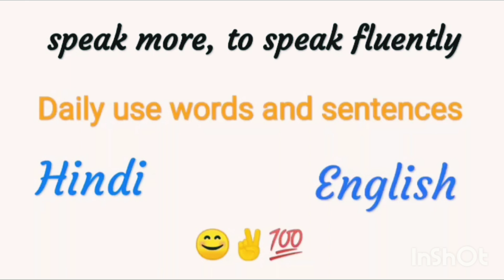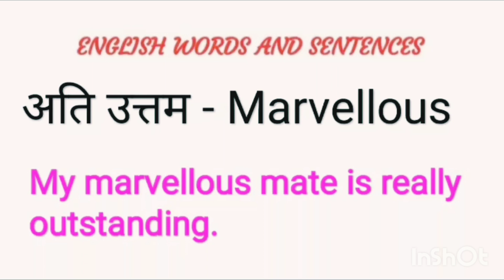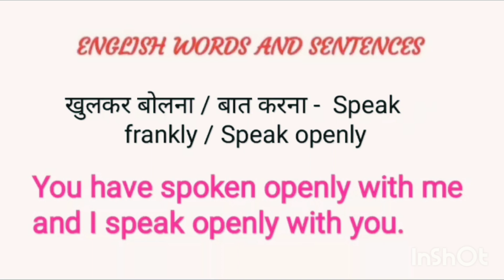Learn Basic English Words | Daily Use Words With Sentences | English Speaking | Vishal Raj Purohit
Watch the video to learn about basic English speaking words with sentences for daily use.

Credits:
Video created by - Vishal Raj Purohit
Special thanks - Mohit Sharma